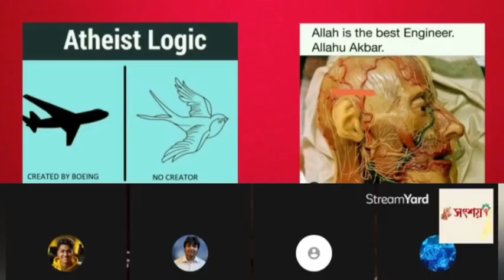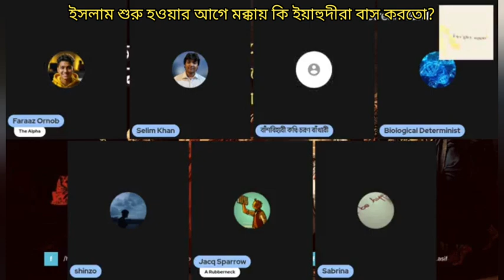ইসলাম শুরু হওয়ার আগে মক্কায় কি ইয়াহুদীরা বাস করতো?